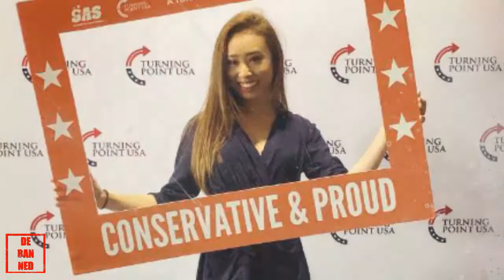Miss Michigan Kathy Zhu Stripped Of Her Crown For Controversial Tweets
Debanned also mean D(on't) banned..

A Trump-loving beauty pageant winner was stripped of her Miss Michigan title over the content of her social media.

The Miss World America contest “accused me of being racist, Islamaphobic and insensitive,” tweeted Kathy Zhu, who is Asian-American.

Zhu, the president of College Republicans at the University of Michigan, told the Detroit Free Press that the two now-deleted tweets in question were a comment on World Hijab Day and a statement citing statistics related to black deaths caused by other black people.

She said that Miss World America should be more specific and clearly define what “insensitive” means,

as she does not believe anything she posted was insensitive. That didn’t stop what she sarcastically referred to a “the tolerant left” from blasting her on social media.

Miss World America did not comment despite repeated attempts to contact the organization, the Detroit Free Press said.

Zhu’s dethroning came days after President Trump held a “social media summit” at the White House to applaud right-wing social media provocateurs and complain about big tech’s handling of conservative voices online.